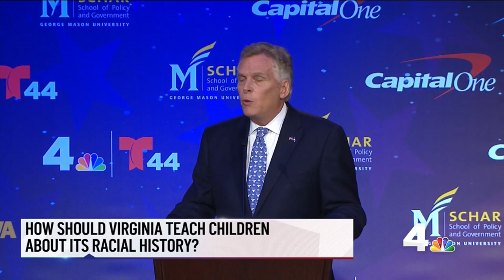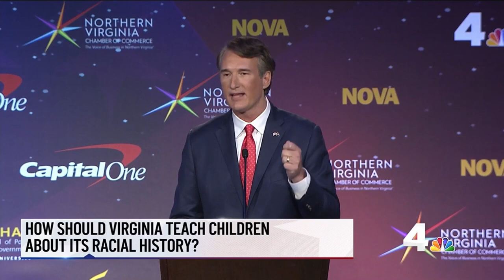VA Gov. Debate: Terry McAuliffe and Glenn Youngkin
Former Gov. Terry McAuliffe and Glenn Youngkin took to the stage for the Virginia gubernatorial debate on Sept. 28, 2021. News4’s Northern Virginia Bureau Chief Julie Carey and Telemundo 44’s Alberto Pimienta posed questions.